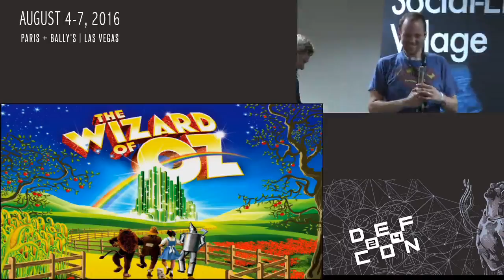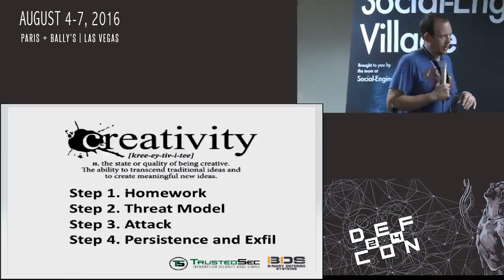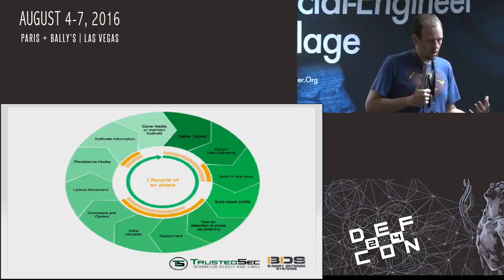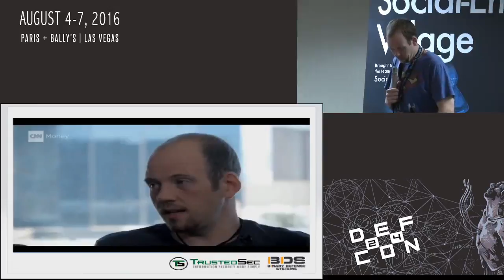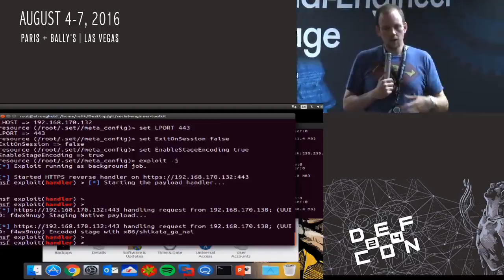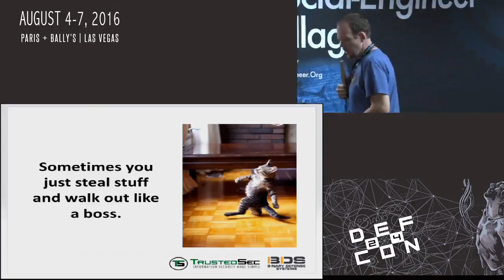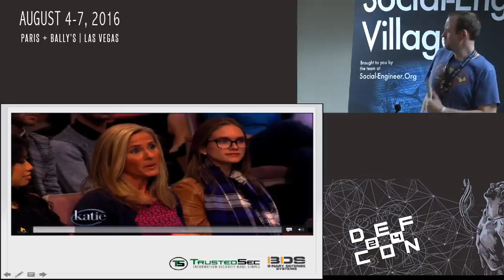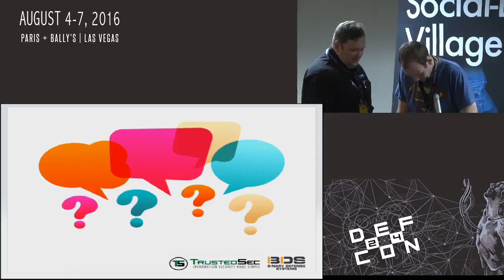DEF CON 24 SE Village - David Kennedy -The Wizard of Oz - Painting a Reality Through Deception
We’ve all seen the Wizard of Oz in some form regardless if it was the old classic or the recreations or story books as children. Oscar Diggs or also known as Oz the Great and Terrible was the most stunning wizard in all of Oz. His wizardry known through all of the land, except Oz was a fake and his entire wizardry an illusion. We are seeing a number of breaches come down to human interaction and the ability to create a fake Oz landscape in order to coax victims into opening a document or clicking a link. This talk goes fun stories of successful campaigns I’ve launched and some of the hilarities around making a perfect Oz world. I’ll be going over the latest and greatest and releasing a brand new version of SET during the talk. Sit back, relax, and enjoy the wonderful world of Oz.

BIO:
Dave loves Chris Hadnagy, a lot… almost too much. He masks it behind a fake love of Bruce Hornsby, but secretly he runs a “I Hate Hornsby” club on the Internet. Similar to Fight Club, its first rule is to not speak about the IHH.  Dave is also the owner and operator of TrustedSec, the creator of SET and an all around amazing guy who gives really good hugs (to those that want them, except for Chris).